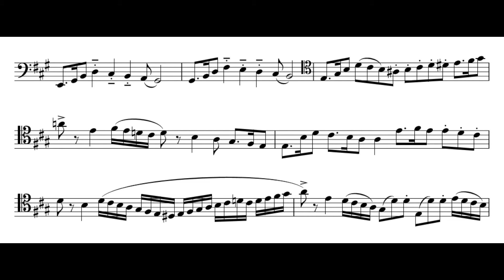Andreas Schultze-Florey: Vortragsstück Nr. 97